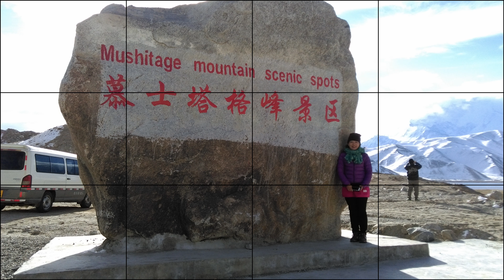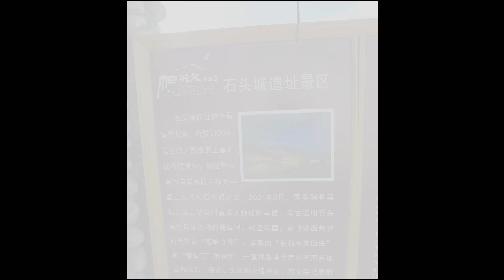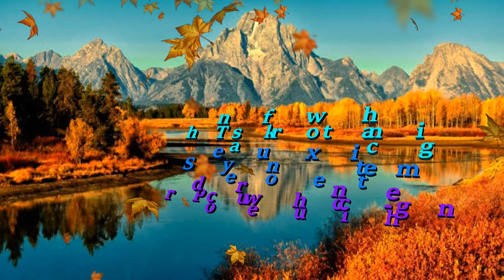南疆旅遊趣(三)4K